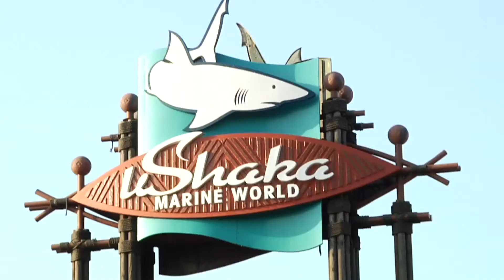Takalani Sesame: Namathelisa Cheerful Children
Swazi is so lucky and she wants to share her trip to uShaka Marine World with you. Come and learn about different types of fish and sea creatures.

Catch Kami, Neno, Zuzu, Zikwe and Moshe as they take you and your child on a fun education journey.

for fun and educational resources.

Takalani Sesame is the South African adaptation of the internationally acclaimed children’s educational media programme, Sesame Street, aimed at children aged 3 to 7.

Inspired to be a distinctly South African television, radio, digital (online and mobile), and community outreach programme; Takalani Sesame has been designed to support the reception year of South Africa’s national primary school curriculum.

We promote literacy, numeracy and basic life skills. Takalani Sesame endeavours to incorporate all of South Africa’s 11 official languages into the project’s various components.